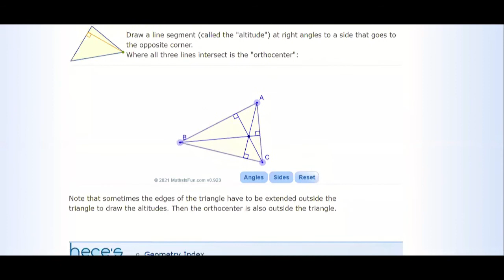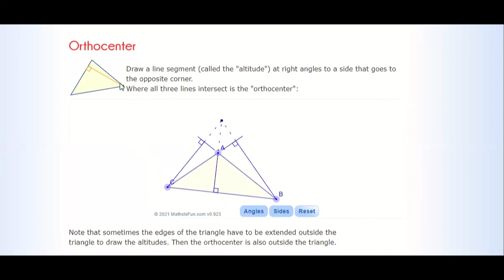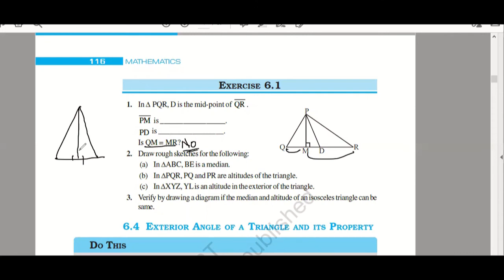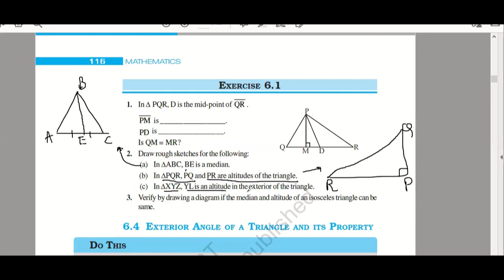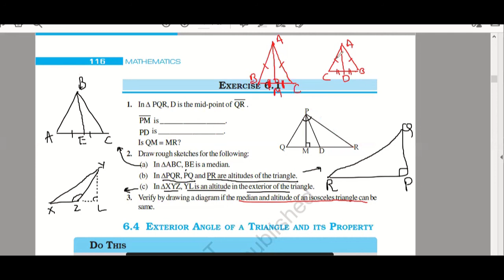Ex 6.1 Class 7th | Median and Altitude | NCERT Solution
This video covers full exercise 6.1 of NCERT of class 7th.
It also covers full concept of Median and Altitude of a triangle.
It also extend the topic to Centroid and Orthocenter of the triangle.

Q.1. In D PQR, D is the mid-point of QR .
PM is _________________.
PD is _________________.
Is QM = MR?
2. Draw rough sketches for the following:
(a) In ABC, BE is a median.
(b) In PQR, PQ and PR are altitudes of the triangle.
(c) In XYZ, YL is an altitude in the exterior of the triangle.
3. Verify by drawing a diagram if the median and altitude of an isosceles triangle can be same.

Ex 6.1,
Class7th,
NCERT Solution,
Median of a triangle,
Altitude of a triangle,
Centroid of a triangle,
Orthocenter of a triangle,